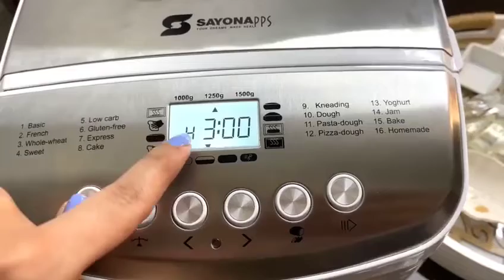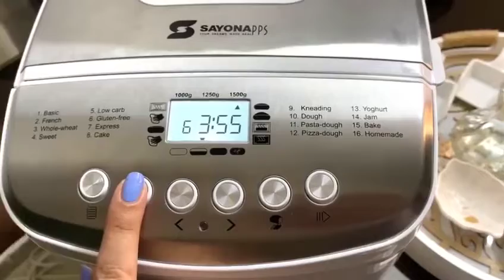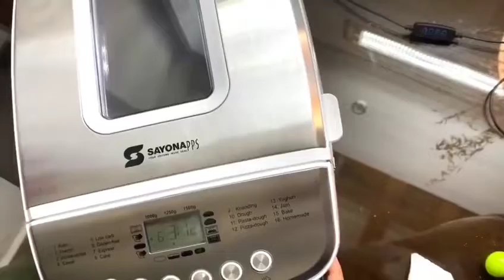صانعة الخبز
Bread Maker
بشرى_ساره لاصحاب حمية الخبز الخالي من الغلوتين😍👍
أصبح تلبية جميع متطلبات عائلتك أمرًا سهلاً مع صانع الخبز الرائع من ماركة_سايونا 🔥🔥
📌مناسبة لمختلف أنواع الخبز
📌اكثر من مجرد صانعة خبز فهي تستطيع تحضير مختلف انواع الحلويات والزبادي والمربى وغيرها الكثير
📌 لديها 16 برنامج للاختيار من بينها
📌لديها إعدادات لثلاثة أنواع من الأوزان : 1000 جرام ، 1250 جرام ، 1500 جرام
📌تتكون من 3 اعدادات لألوان القشرة - فاتحة ، متوسطة ، داكنة
📌تمتلك نافذة عرض كبيرة
📌مقلاة داخلية قابلة للإزالة لسهولة التنظيف
📌شاشة ديجيتال لسهولة التحكم
📌قوة التسخين: 850 واط
📌قوة المحرك: 100 واط
للإستفسار أو الطلب عبر الواتسآب
يمكنكم البقاء على إطّلاع بكل جديد عبر موقعنا الالكتروني
✅استلم طلبك الان من معرضنا الكائن في🏢
✅تلاع العلي - امتداد شارع الجاردنز -اشاره العساف ( البشيتي) مقابل مطعم المحيط
✅مجمع بيت العمر رقم 209 - بجانب كازيه جيبترول ( العساف سابقا )
✅الطابق الارضي-
✅ خدمة التوصيل داخل عمان والزرقاء 3 دنانير
✅ خدمة التوصيل للمحافظات 4 دنانير
✅للطلب تواصل معنا على ارقامنا📞 اتصال او ✅ واتس اب
☎️ 06/5351177